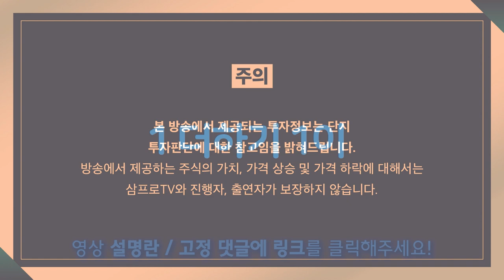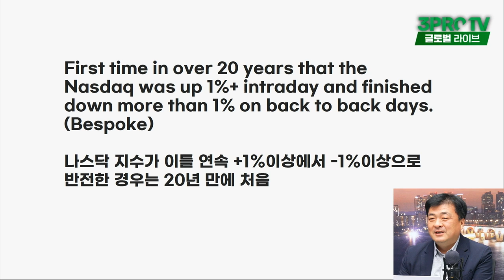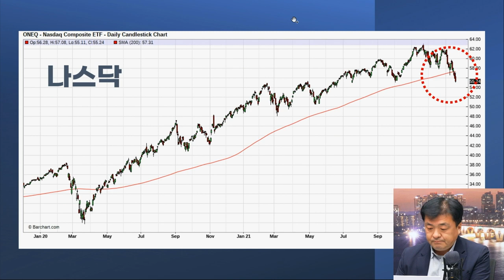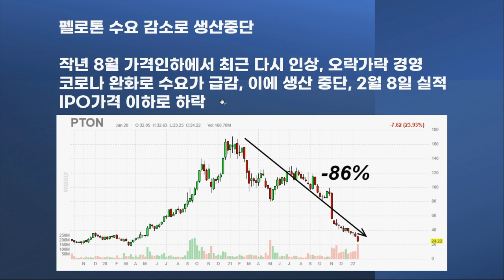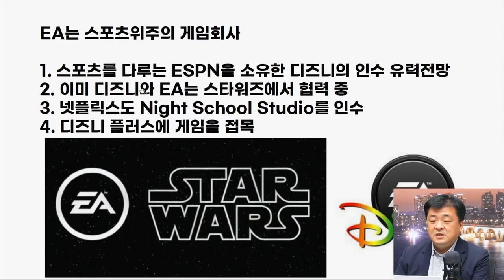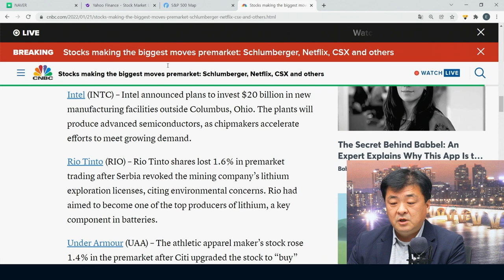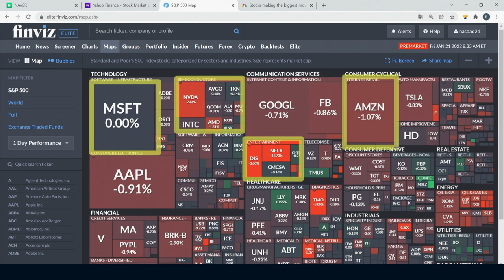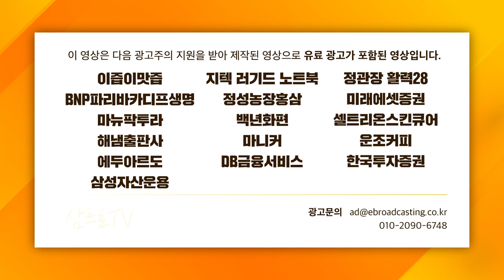[글로벌 개장시황] 디즈니가 EA를 인수하려는 4가지 이유 f. 미국주식에미치다 장우석 부사장